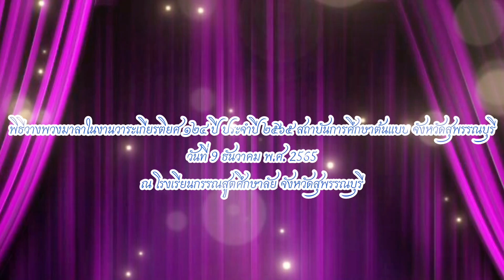พิธีวางพวงมาลาในงานวาระเกียรติยศ 124 ปี ประจำปี 2565 สถาบันการศึกษาต้นแบบ จังหวัดสุพรรณบุรี(9ธ.ค.65)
พิธีวางพวงมาลาในงานวาระเกียรติยศ 124 ปี ประจำปี 2565 สถาบันการศึกษาต้นแบบ จังหวัดสุพรรณบุรี…
วันที่ 9 ธันวาคม 2565 เวลา 08.00 น. ดร.เอกพันธุ์ อินทร์ใจเอื้อ นายกเทศมนตรีเมืองสุพรรณบุรี มอบหมายให้ นายขจรศักดิ์ จงสุกใส รองปลัดเทศบาลเมืองสุพรรณบุรี พร้อมด้วยหัวหน้าส่วนราชการ และเจ้าหน้าที่ที่เกี่ยวข้อง เข้าร่วมพิธีวางพวงมาลาในงานวาระเกียรติยศ ๑๒๔ ปี ประจำปี ๒๕๖๕ สถาบันการศึกษาต้นแบบ จังหวัดสุพรรณบุรี เพื่อเป็นการรำลึกถึงพระคุณของพระยาสุนทรบุรี (อี้ กรรณสูต) ผู้ก่อตั้งโรงเรียน ณ โรงเรียนกรรณสูตศึกษาลัย จังหวัดสุพรรณบุรี